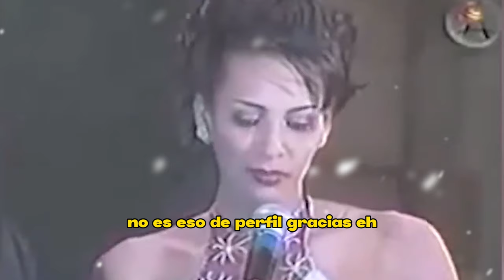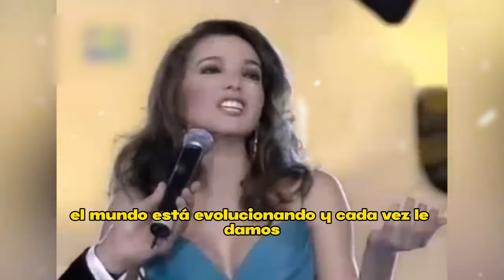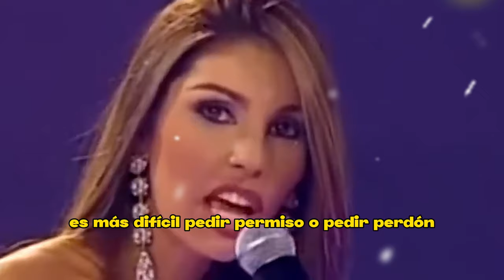😂 LAS MISSES MAS BRUTAS DEL mundo y del UNIVERSO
🔥😱𝗡𝗢 𝗰𝗿𝗲𝗲𝗿á𝘀 𝗹𝗮𝘀 10 𝗕𝗨𝗥𝗥𝗔𝗗𝗔𝗦 de RESPUESTAS  𝗜𝗡𝗦Ó𝗟𝗜𝗧𝗔𝗦 𝗬 𝗔𝗕𝗦𝗨𝗥𝗗𝗔𝗦 DE REINAS DE BELLEZA💣

¿Cuál ha sido el mejor cuerpo de Miss Universo?, ¿Cuál es la Miss Venezuela más bella de todos los tiempos? ,¿Cuánto debe medir una Miss? ,¿Quién tiene más Miss Mundo? ,¿Cuántos top hay en el Miss Universo? ,¿Cuántos Miss Universo tiene? ,¿Cuántas veces ha ganado Venezuela el Miss Universo?, ¿Qué cualidades debe tener una Miss?, ¿Cuánto mide la Miss Venezuela 2023?,

elmurodelafama

¡ BIENVENIDOS ‼️

Entertainment
Television program
noticias de espectaculos
espectaculos noticias
noticias de la farandula
tv mexicana
Televisa espectaculos
chismes
escandalo de los famosos 2023
farandula 2023
chisme de farandula
karol tamiko
programa hoy
suelta la sopa
polemica
Ventaneando